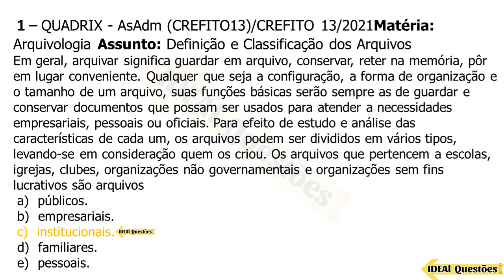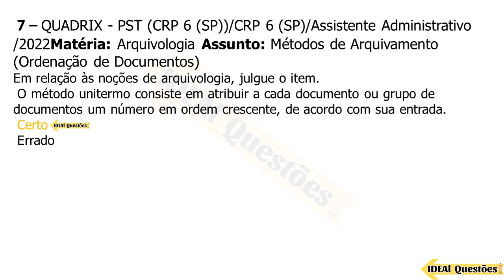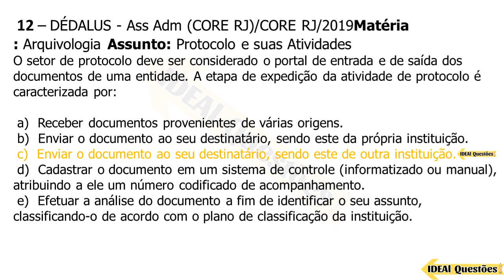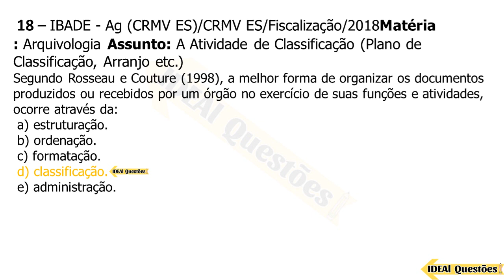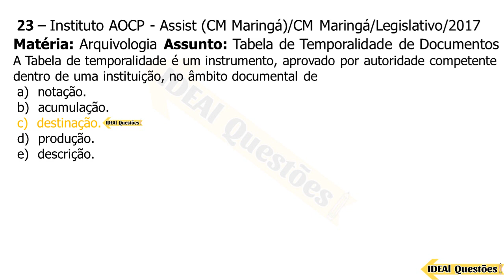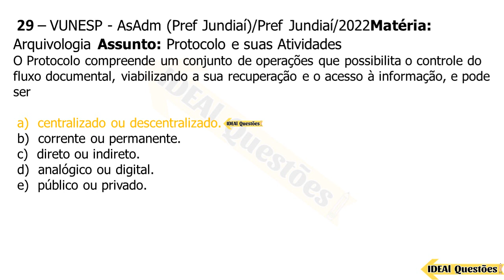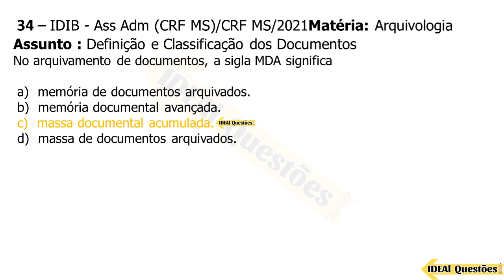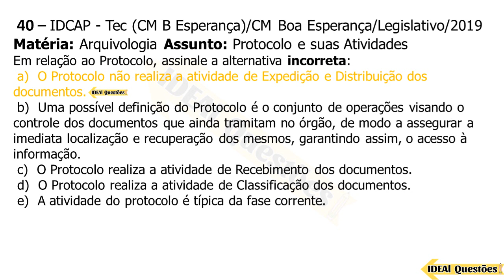SIMULADO CM NATAL 2023 - ASSISTENTE LEGISLATIVO - QUESTÕES DE ARQUIVOLOGIA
IDEAL Questões.

Questões De Concurso  - SIMULADO CM NATAL 2023 - ASSISTENTE LEGISLATIVO - QUESTÕES DE ARQUIVOLOGIA - IDEAL Questões .

CONHECIMENTOS ESPECÍFICOS  ..